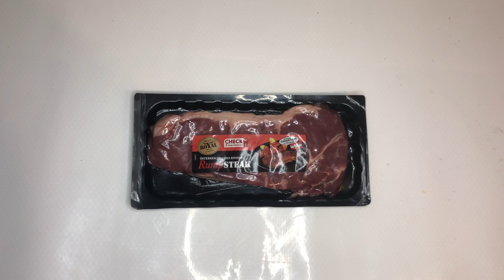How to make Gyudon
PBB ex housemates Rob and Yuri. The Ladies man from Austria and the Multilingual Hottie from Japan.

In this episode Papa is cooking the famous Japanese gyudon. Masarap kaya?

Dont forget to like, share and please subscribe if you want to see more of our life, our family and what we do now after we left the house of kuya.